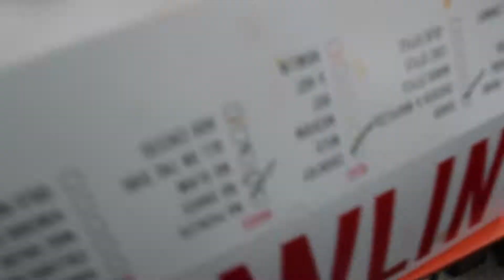HOWLIN RAYS IS OVERRATED????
So we tried Howlin Rays for the first time
S/0 to Alexis, bald guy, and Jaden Smith
Pls be nice xx